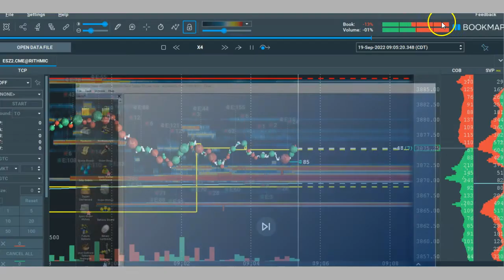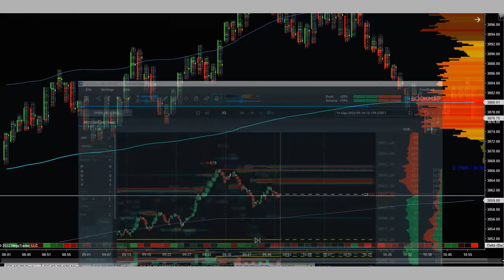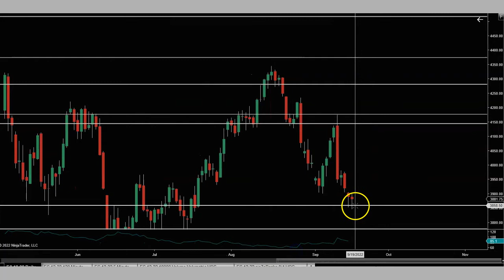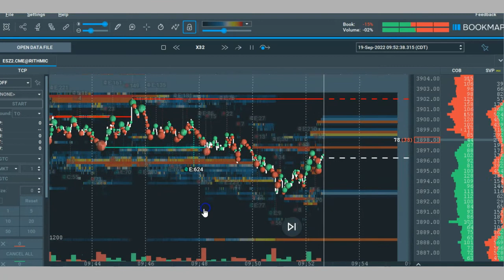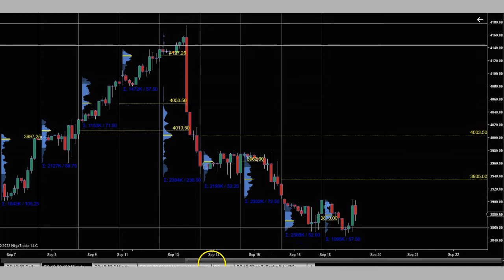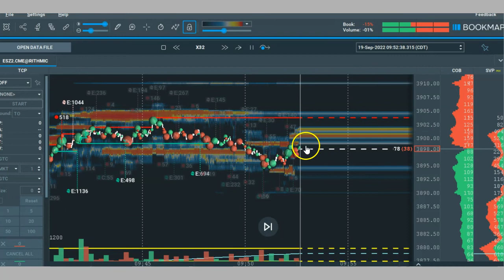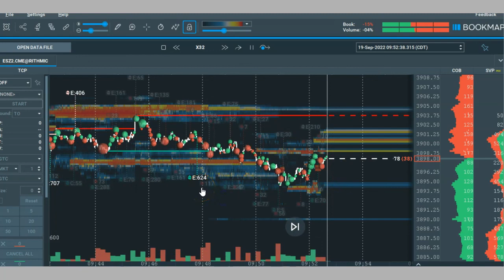ViperTrading Bookmap ES Scalp Trading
We want to announce to our loyal followers a huge thank you for being patient and enduring our journey through the years. We have formed a partnership, a good one, with Bookmap Platform, and anticipate on being here more often showing how we use it in our intraday trading and bring on some special announcements, exclusive deals, and guests on our channel to further show how they trade their variation on Bookmap.

WE RECOMMEND GLOBAL PLUS! FOR ONE CLICK TRADING !!!

Don’t forget to use Apex Funded Trader as your opportunity to connect their Rithmic to the Bookmap and qualify to trade other peoples money. THE TOP FUNDED TRADER PROGRAMS FROM EXPERIENCE Apex Funded Trader

What is Bookmap? Bookmap Order Flow - Raise Your Edge It doesn’t matter if you’re a scalper, swing trader, or another type of day trader. As traders, we all have one thing in common - to find an edge in the market. Bookmap's pioneering order flow trading software has been designed to give you just that. Gain real-time order flow insight using the fully configurable limit order book (COB) and depth of market (DOM). Watch how the market evolves and reacts over time. “Tell the story” of recent price action with historic liquidity data. Identify incoming market volume, and watch absorption and exhaustion unfold to spot reversals before they happen. bookmap orderflow futures trading

👨‍🏫VIPER QUICK STRIKE ALGO Ninja Trader 8

The risk of trading in securities markets can be substantial. Futures and options trading have large potential rewards, but also large potential risk. You must be aware of the risks and be willing to accept them in order to invest in the futures and options markets. Don't trade with money you can't afford to lose. This website is neither a solicitation nor an offer to Buy/Sell futures or options. No representation is being made that any account will or is likely to achieve profits or losses like those discussed on this website. The past performance of any trading system or methodology is not necessarily indicative of future results. CFTC RULE 4.41 - HYPOTHETICAL OR SIMULATED PERFORMANCE RESULTS HAVE CERTAIN LIMITATIONS. UNLIKE AN ACTUAL PERFORMANCE RECORD, SIMULATED RESULTS DO NOT REPRESENT ACTUAL TRADING. ALSO, SINCE THE TRADES HAVE NOT BEEN EXECUTED, THE RESULTS MAY HAVE UNDER-OR-OVER COMPENSATED FOR THE IMPACT, IF ANY, OF CERTAIN MARKET FACTORS, SUCH AS LACK OF LIQUIDITY, SIMULATED TRADING PROGRAMS IN GENERAL ARE ALSO SUBJECT TO THE FACT THAT THEY ARE DESIGNED WITH THE BENEFIT OF HINDSIGHT. NO REPRESENTATION IS BEING MADE THAT ANY ACCOUNT WILL OR IS LIKELY TO ACHIEVE PROFIT OR LOSSES SIMILAR TO THOSE SHOWN.E RESULTS AND ALL WHICH CAN ADVERSELY AFFECT TRADING RESULTS. ViperTrading Bookmap ES Scalp Trading